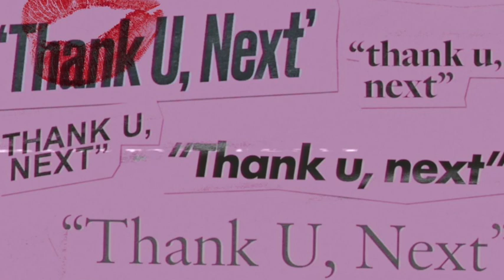thank you next cover